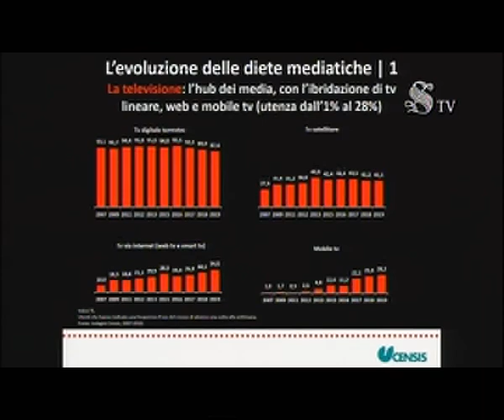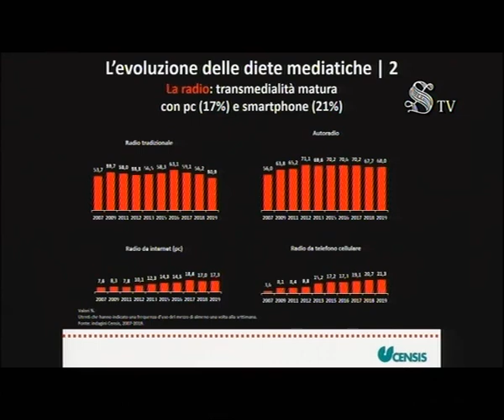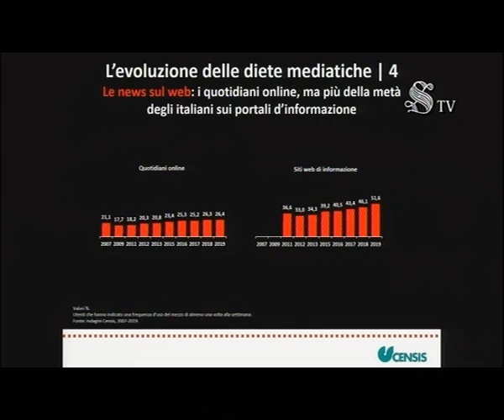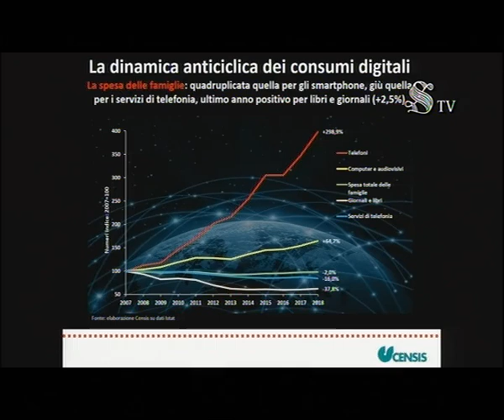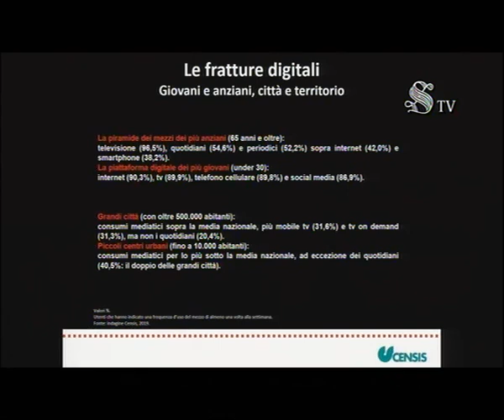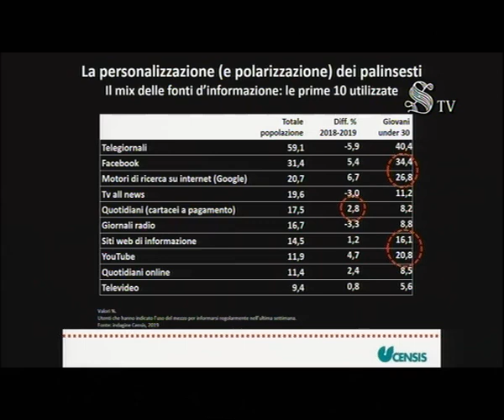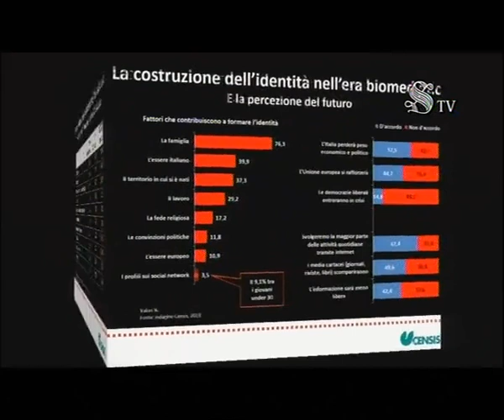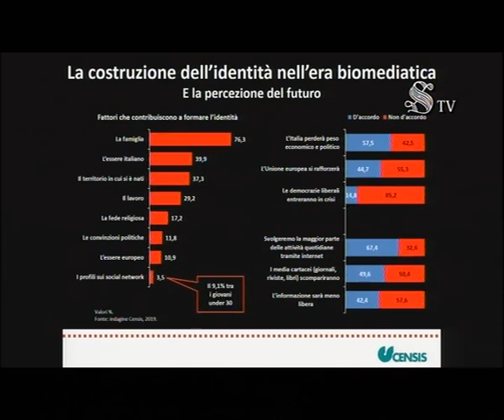I media e la costruzione dell’identità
16° Rapporto Censis sulla comunicazione
20 febbraio 2020
Sala Zuccari - Palazzo Giustiniani - Via della Dogana vecchia, 29 - Roma
Mentre le diete mediatiche degli italiani si ricompongono in modo radicale e le grandi narrazioni del passato vanno in pezzi, si è aperto il problema della costruzione dell’identità e delle appartenenze dentro nuove cornici di senso collettivo. Che ruolo giocano i media in questo scenario in rapida trasformazione, tra crisi della globalizzazione, messa in discussione della società multiculturale, rinserramento territoriale, percezione di vulnerabilità e risentimento? La sedicesima edizione del Rapporto sulla comunicazione esplora questi cambiamenti, che si intrecciano con i processi di personalizzazione dell’impiego dei media, disintermediazione, polarizzazione dell’informazione e con le nuove frontiere del mercato digitale nell’era biomediatica.

Presenta il Rapporto:
Massimiliano Valerii - Direttore Generale Censis

Ne discutono:
Massimo Angelini - Direttore Public Affairs, Internal & External Communication Wind Tre
Salvatore Ippolito - Amministratore Delegato Agi
Vincenzo Morgante - Direttore di rete e delle testate giornalistiche Tv2000
Roberto Nepote - Direttore Marketing Rai
Gina Nieri - Consigliere di Amministrazione Mediaset

Conclude:
Giuseppe De Rita - Presidente Censis